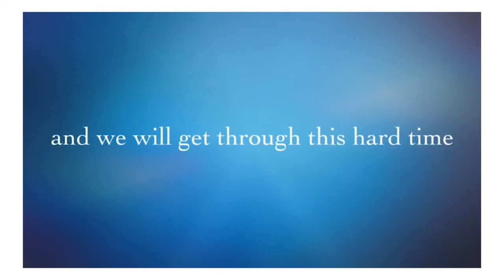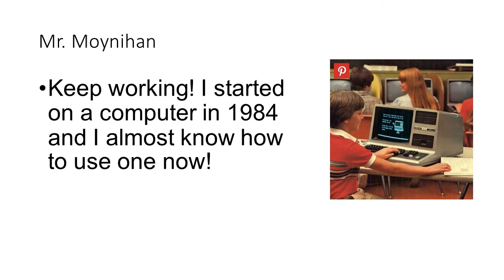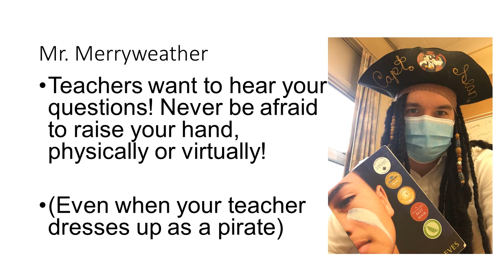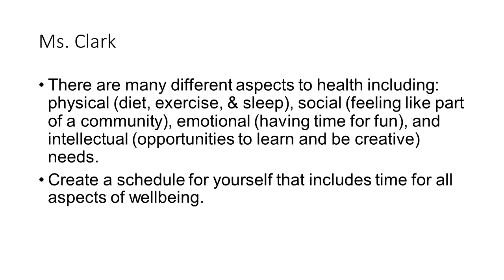Lorne Park Secondary Grade Assembly Feb 22 2021